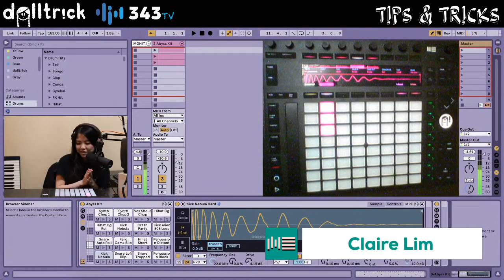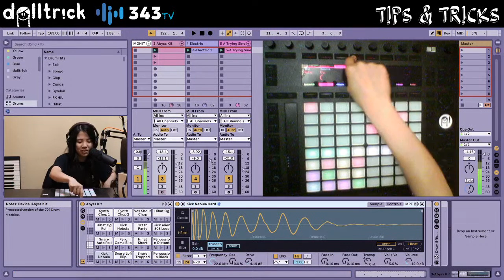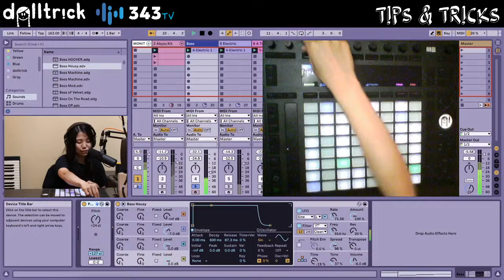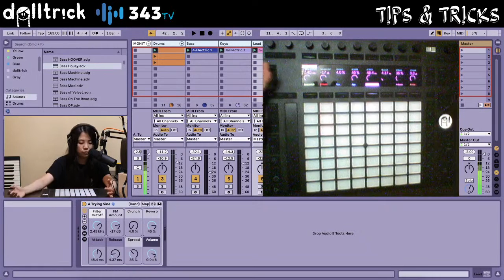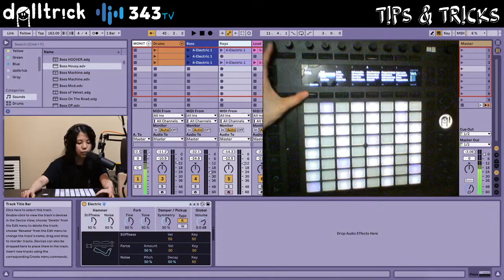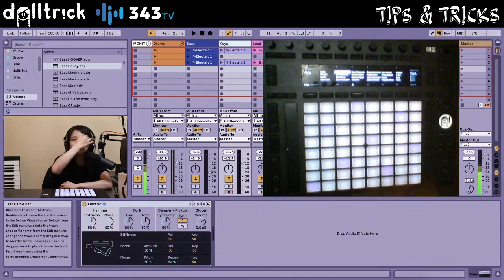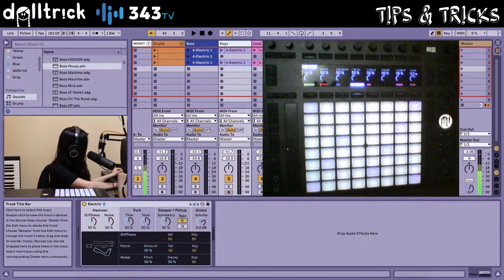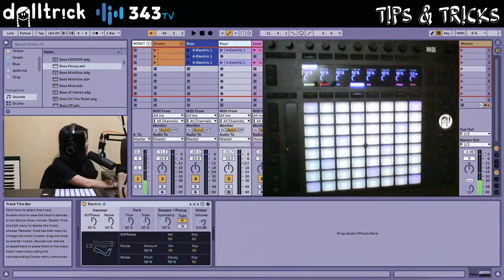Melodic Programming on Push | T!PS & TR!CKS with dolltr!ck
Learn about producing and performing music using Ableton Live & Push with Ableton Certified Trainer dolltr!ck.

343 Labs is one of the world’s leading Ableton-Certified music production schools, with locations in New York, Berlin, and Online. We have one of the fastest-growing electronic music communities, where you can meet and connect with like-minded producers, artists, and musicians. We teach Ableton Live, Logic Pro, Mixing & Mastering, Composition, Music Theory, Sound Design & Synthesis, Vocal Production, and much more. Find out more and sign up for our courses at 343labs.com and 343labs.de

343 Labs is one of the world’s leading Ableton-Certified music production communities, with courses in New York, Berlin, and Online.